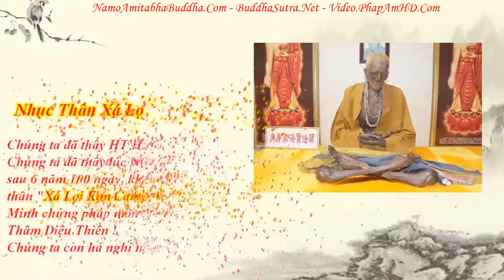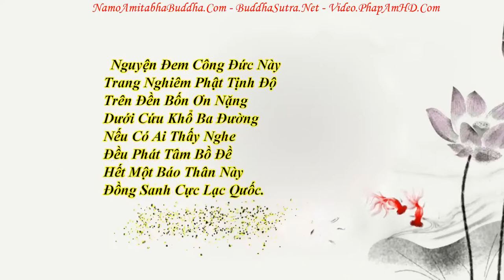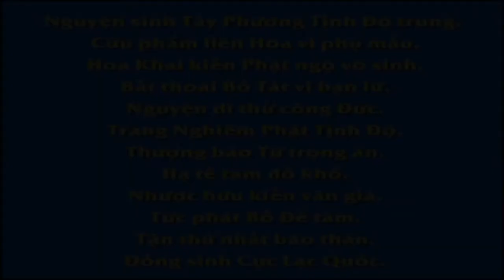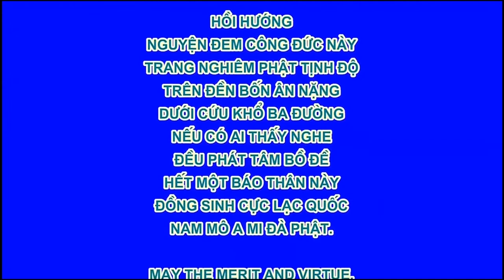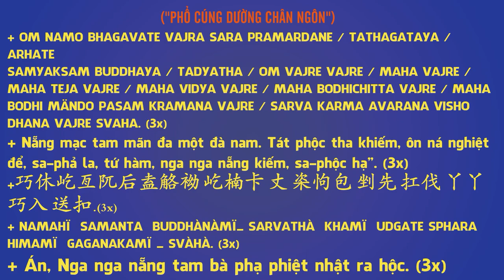Chuyên Đề Số 22 Pháp Hỷ Sung Mãn!, Pháp Âm HD